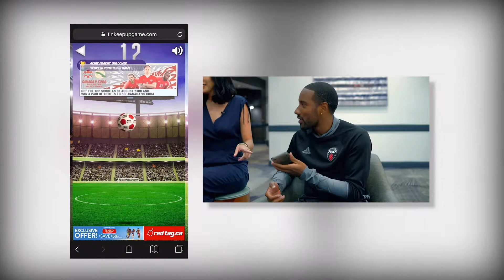TLN's Keep Up Challenge with Ottawa Fury | The Halftime Show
In this competitive segment for The Halftime Show, Camila puts the players of Ottawa Fury to the test to determine who will reign victorious in TLN's original keep up game.

» Watch The Halftime Show with Camila Gonzalez, weekends during every LIVE TLN Canadian broadcast of Serie A Italian League Soccer

MORE Halftime!

The Halftime Show with Camila Gonzalez delivers soccer with style! Both in the studio and out of bounds, this soccer series features notable guests from the world of soccer and beyond, from Carlo Ancelotti and Dries Mertens to David Rocco and Lidia Bastianich! Catch The Halftime Show during every LIVE TLN broadcast of SERIE A Italian League Soccer.